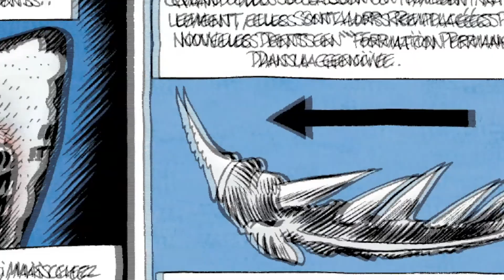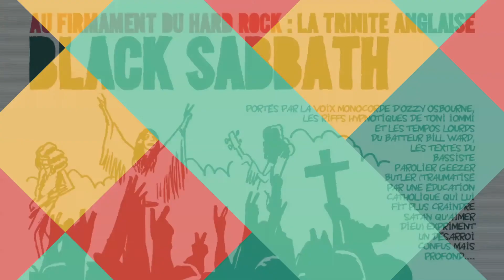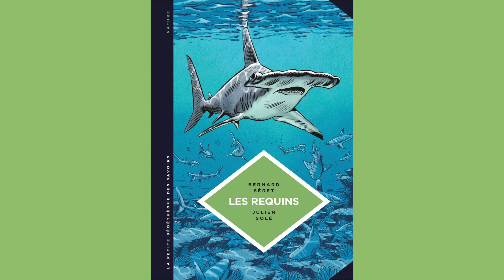LA PETITE BDTK DES SAVOIRS - TEASER SALVE 01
Présentation des quatre premiers titres de La petite Bédéthèque des Savoirs.

N°01 - Lafargue-Montaigne - L'intelligence artificielle
N°02 - Hubert Reeves-Casanave - L'Univers
N°03 - Séret-Solé - Les Requins
N°04 - De Pierpont-Bourhis - Le mouvement Métal